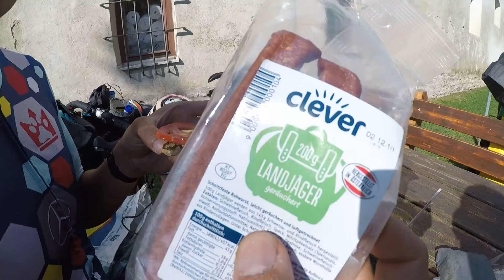DAY 131 - BeausBowl on Route Austria to Slovakia